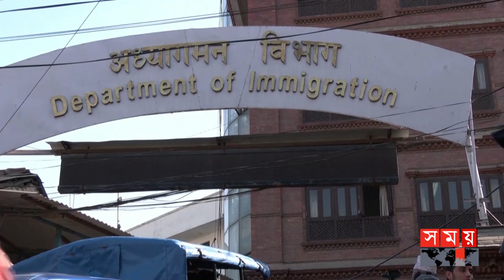মুক্তি পেয়েই সাংবাদিকদের বললেন 'এখনও অনেক কাজ বাকি' | Charles Sobhraj | International News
Content Declaration (General):
This content is for news purpose. No killers are promoted here. This news is only to reveal the current news about him.